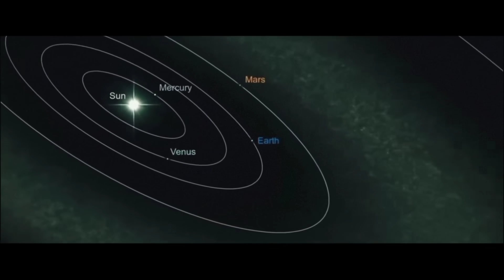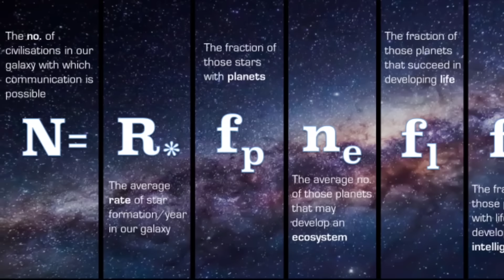कम से कम 35 Alien Civilizations हैं हमारी अपनी Milky Way आकाशगंगा में || Where Are The Aliens?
There Are At Least 36 Intelligent Alien Civilizations In Our Galaxy, Say Scientists

The calculation—which says that there could be 35 active communicating intelligent civilizations in our home galaxy on 4.5-billion years old (or more) Earth-like planets around Sun-like stars—is called the “Astrobiological Copernican Limit” by the researchers.

आगे देखिए.